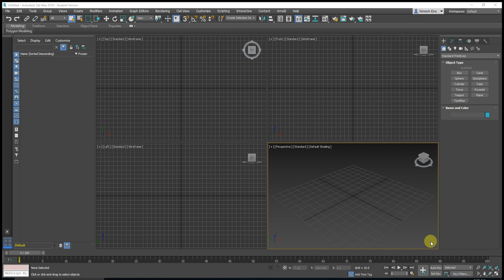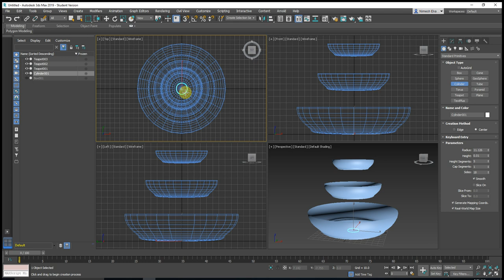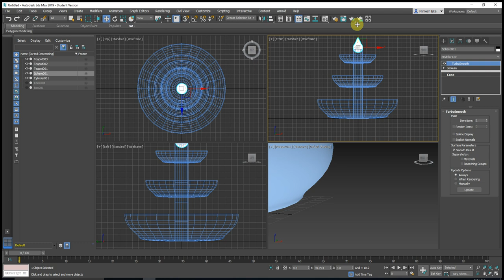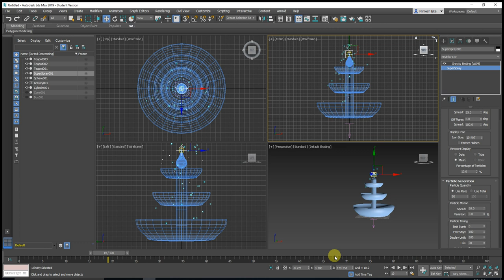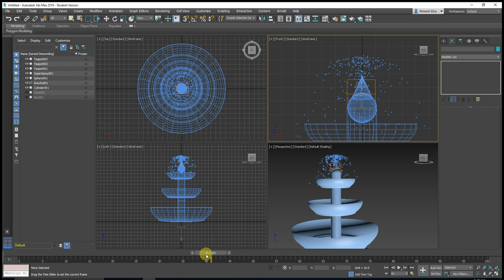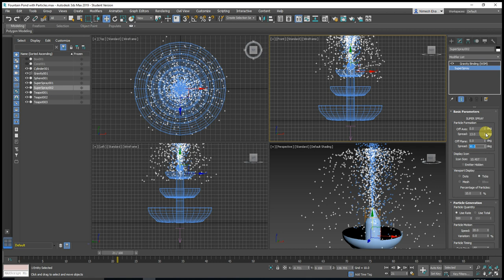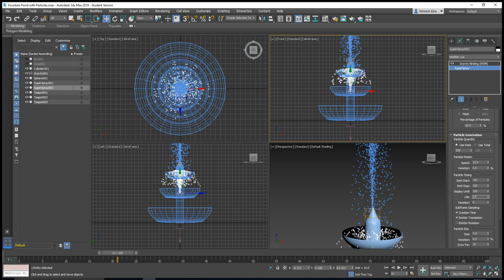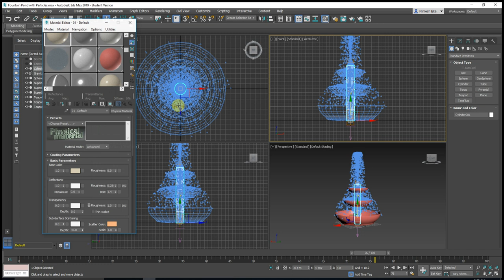How to create Fountain Pond with Particles 3Ds Max - Step by Step Tutorial